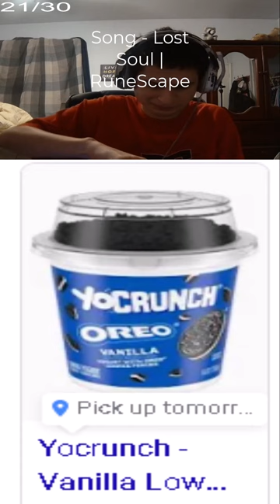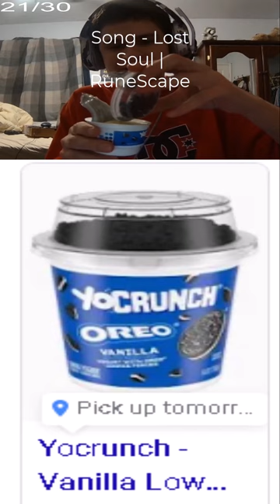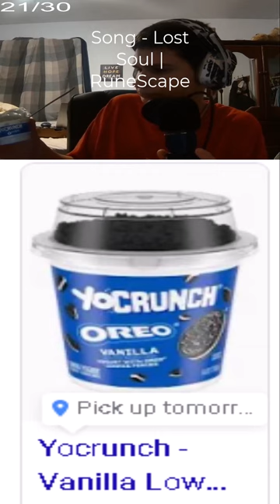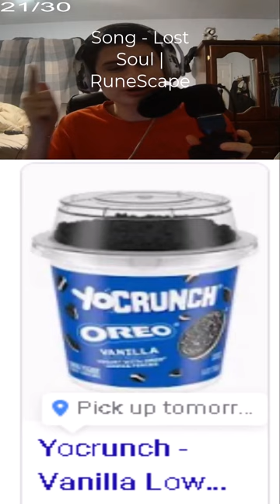Fanof reacts tries yocrunch oreo lowfat vanilla